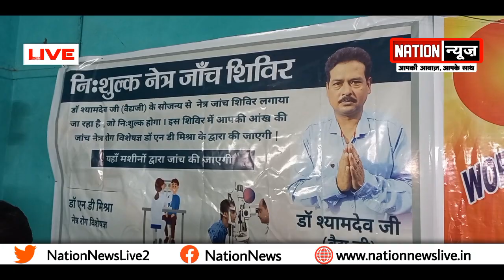Jhajha के चेयरमैन उम्मीदवार डॉ• श्यामदेव ने लगाया निःशुल्क नेत्र जांच शिविर,देखिए पूरी खबरnationnews